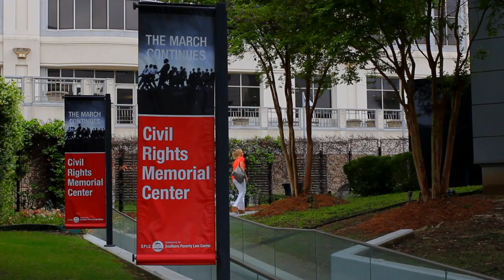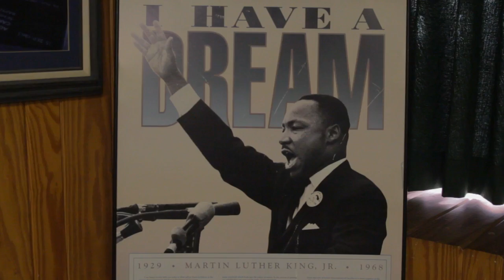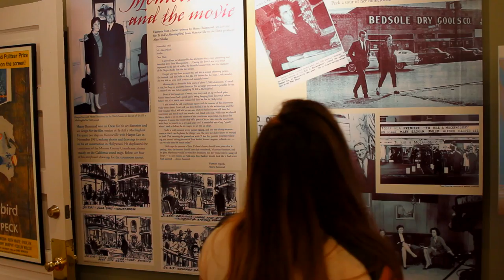A Trip Through Historic Alabama | Monuments & Gulf Coast Adventures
You’ll find more than you could’ve ever imagined with a trip to the state of Alabama. The Birmingham Civil Rights District is a great start to the trip, offering historic monuments and buildings demonstrating the movement’s history throughout the state. Visit the iconic Alabama State Capitol in Montgomery. Before your trip ends, don’t forget to spend time on the beach visiting Alabama’s Gulf Coast!